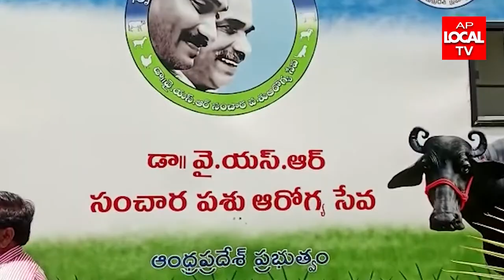సంచార పశు వాహనాన్ని ప్రారంభించిన హౌసింగ్ కార్పొరేషన్ చైర్మన్ దొరబాబు